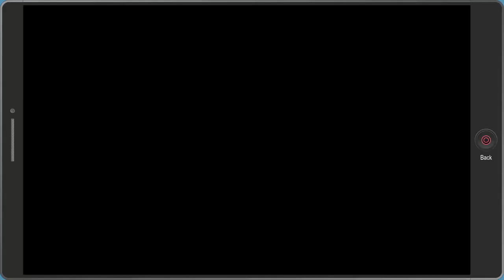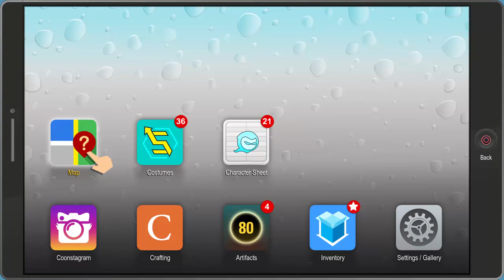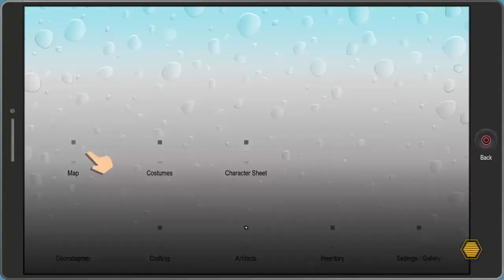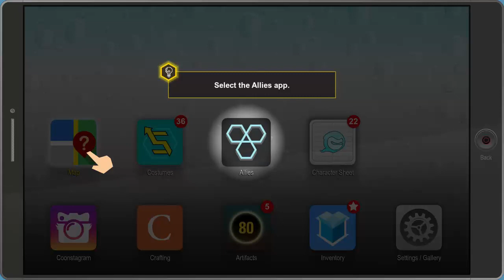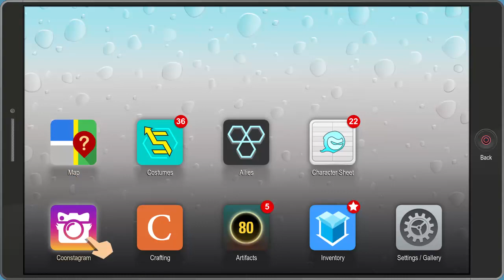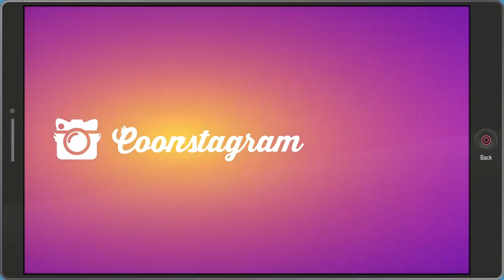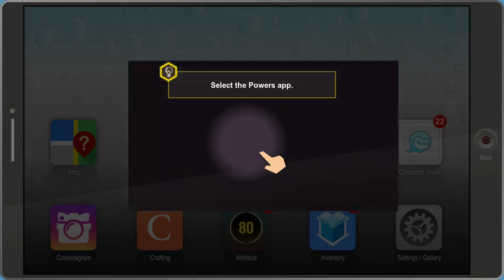lets play south park the fractured but whole part 7